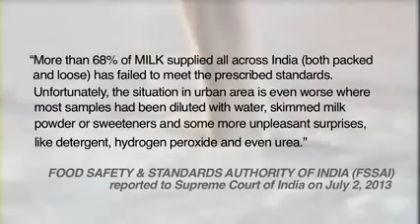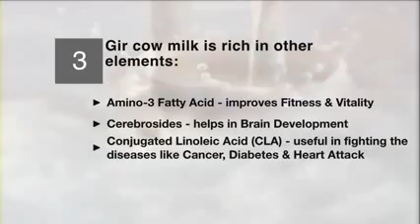Back2Baiscs A2 milk